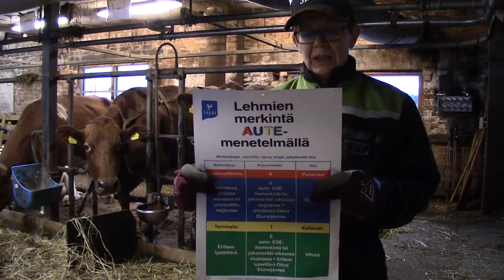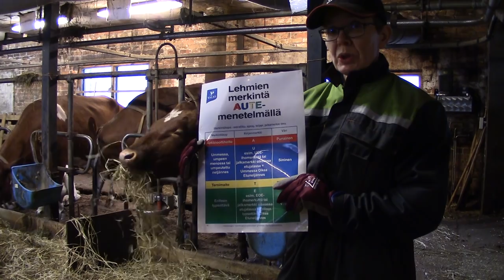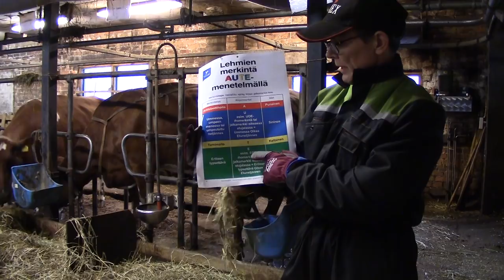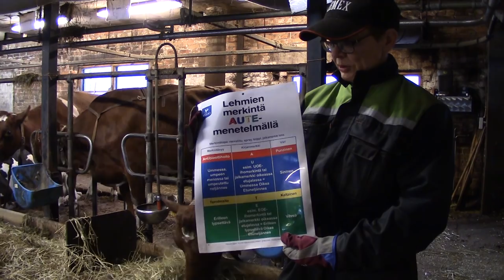Jalkaremmit, ummessa, umpeenpanohoito?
Yritän selvittää mitä tarkoittaa kun lehmällä on jalassa joku remmi(t) ja kun puhutaan, että lehmä on ummessa sekä mitä on umpeenpanohoito.
En nyt ole varma tuliko nämä asiat tarpeeksi selvästi kerrottua tällä videolla joten laittakaa kyssäriä jos joku asia jäi epäselväksi. On pikkasen haastavaa yrittää selvittää asiaa joka on itelle päivän selvää.